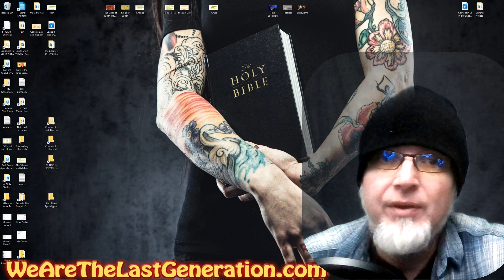Come Now - Live-stream with us - Link is below